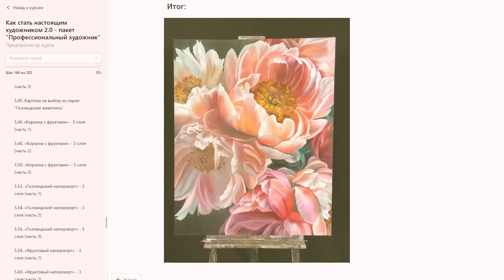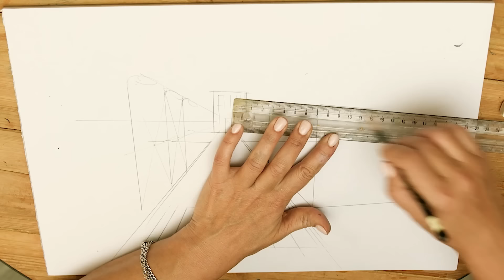Медок! Картина за 25 минут. Пишем маслом